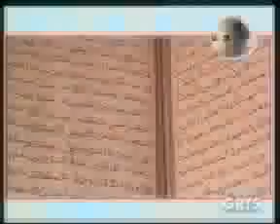GRTS 01 02 2013 1730 GMT